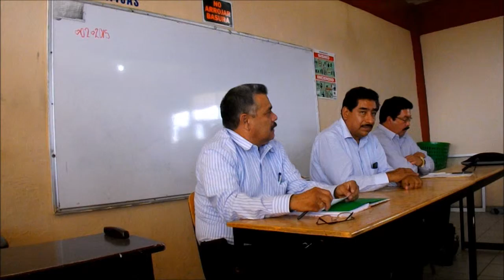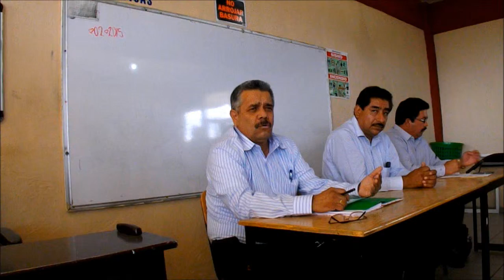Mateo Casillas Ibarra visita secundarias ténicas de Cabo San Lucas Sección 3 SNTE BCS